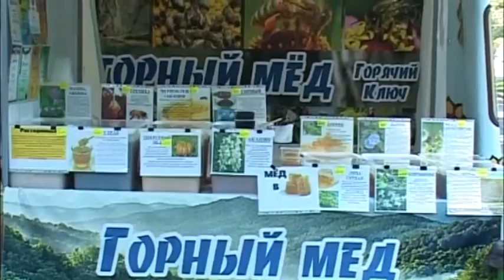В Анапе состоится встреча руководителей предприятий пищевой и перерабатывающей промышленности